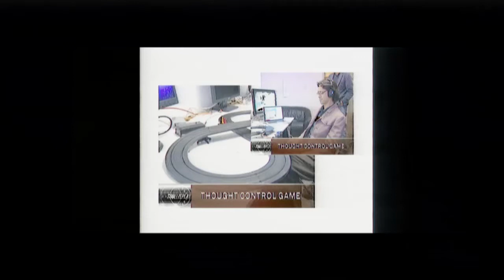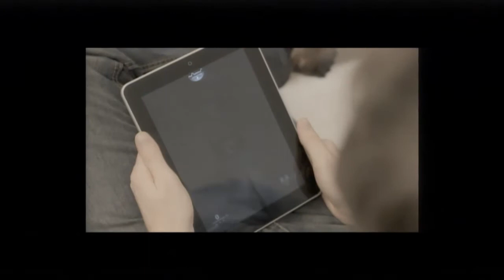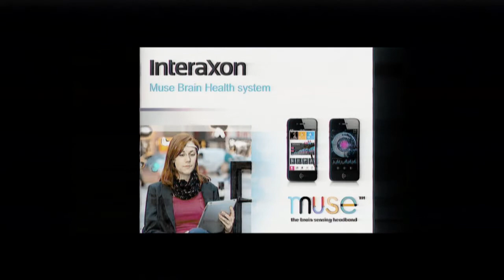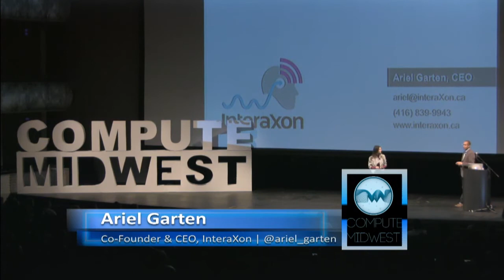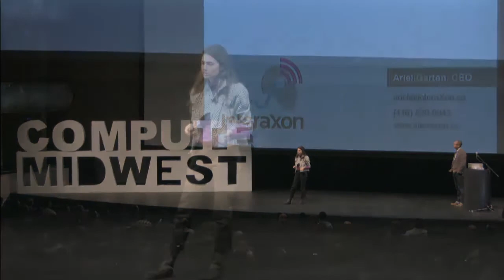Ariel Garten: Thought Controlled Computing w/ InteraXon's Muse Headband @ Compute Midwest 2013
Compute Midwest 2013: Ariel Garten, Co-Founder & CEO, InterAxon, speaks about thought controlled computing w/ the muse headband

About Compute Midwest:

Predicated on the notion of imagining and building a better future, Compute Midwest is a tech conference + hackathon in Kansas City (As seen in Forbes, Fast Company & The Next Web).

Compute Midwest is a production of Kansas City IT Professionals KCITP

Mobile Midwest: Connecting The Future - A Mobile Conference in Kansas City

Hack The Midwest - A Hackathon In Kansas City

The Disruption Institute - Learn Mobile Development in Kansas City